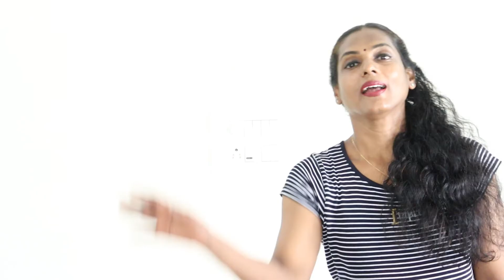Day 18 of 30 Days Abs Challenge. Stomach flatter workouts.Belly Fat reduction exercises.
DAY 18 OF 30 DAYS ABS EXERCISE CHALLENGE.

Please consult your doctor before
starting any diet or exercise program.
By using our videos, you understand and agree
 that neither Remi Reddy  Youtube channel
 nor any persons associated with it have any
liability to you for any injury or loss you
may suffer in connection with any content we may post.

Track:   Fakti, Mur4d & Ronnie - Paradise